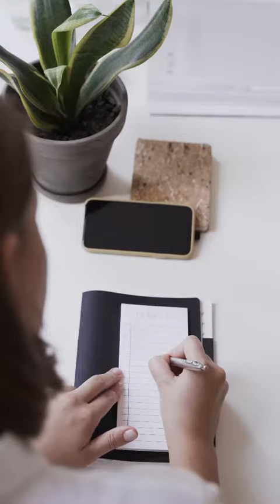Asbestos law firm